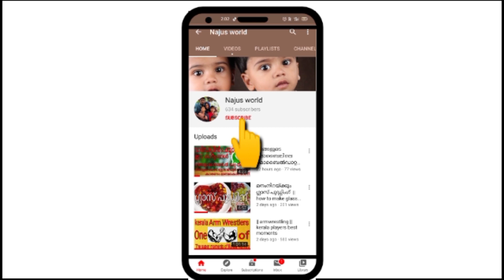അടിപൊളി പുഡ്ഡിംഗ് വളരെ ചെറിയ ചിലവ്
ചെറിയ ചിലവിൽ ഒരു അടിപൊളി പുഡ്ഡിംഗ്